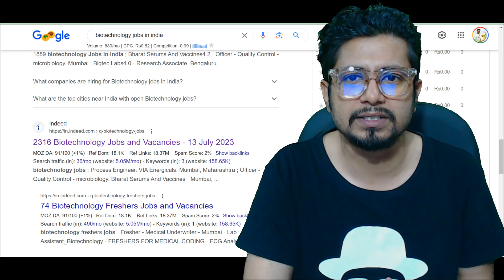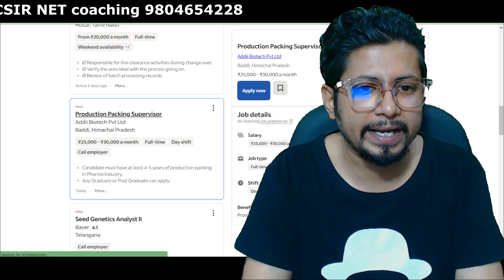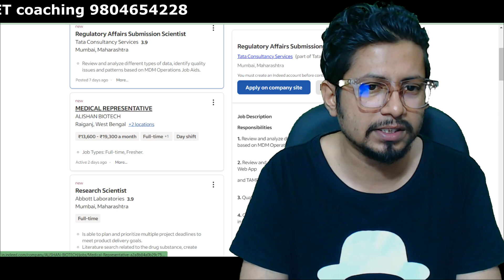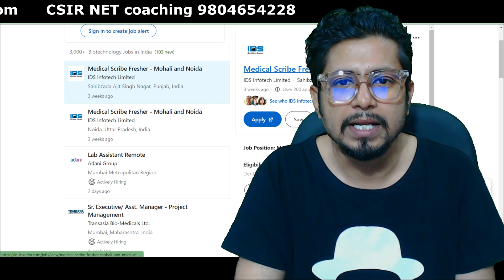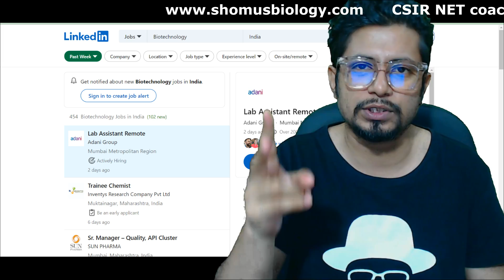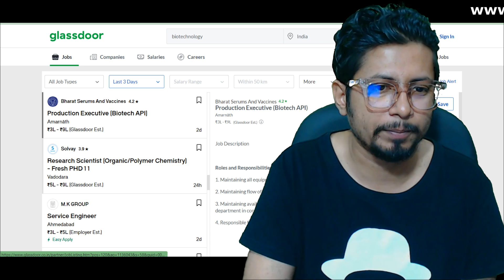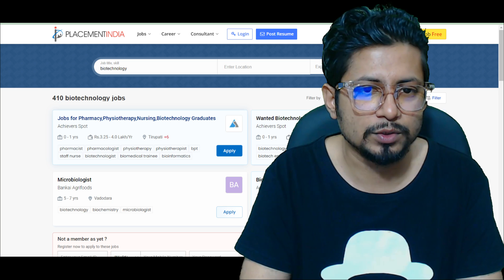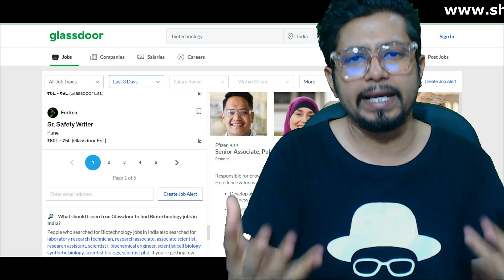Biotech jobs 2023 | Biotechnology jobs in India | Biotech job updates July 2023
Biotech jobs 2023 | Biotechnology jobs in India | Biotech job updates July 2023 - This lecture explains Biotech jobs 2023 | Biotechnology jobs in India | Biotech job updates July 2023.
KNow about the following topics -